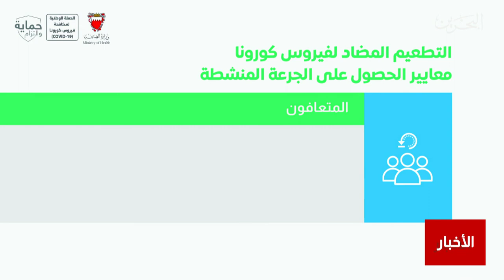البحرين مركز الأخبار : معايير الحصول على الجرعة المنشطة للتطعيم المضاد لفيروس كورونا 25-09-2021